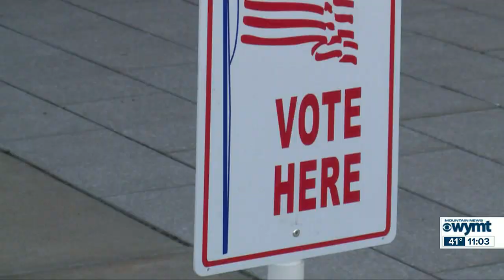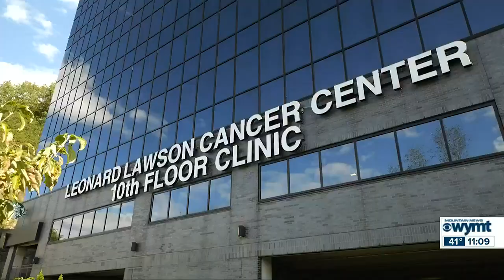Mountain News Top Stories at 11:00 p.m. - November 21, 2022